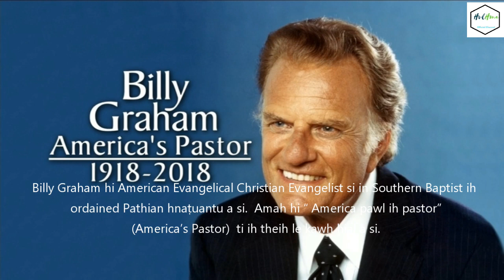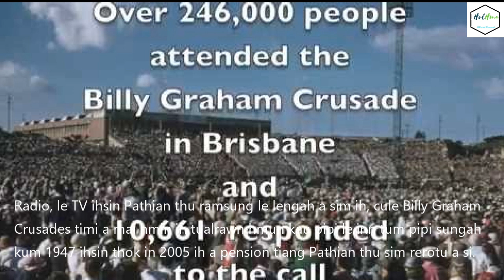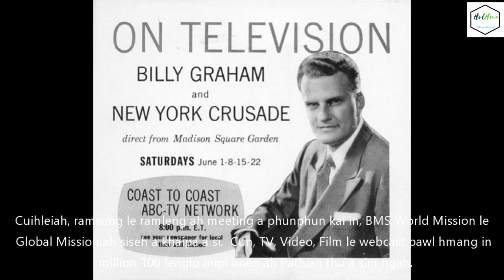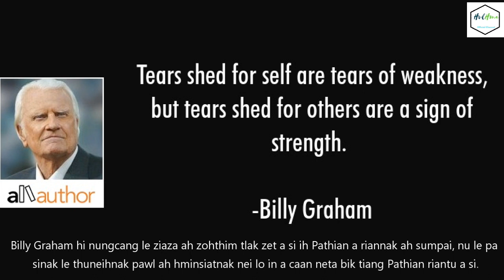Nun Thuanthu -Pathian Mihman Ropi -Billy Graham Thuhla Tawi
Pathian mi hman ropi Billy Graham

= Ka channel in lengtu nan zate tlun ah ka lungawi zet.  Nan hrangah thathnemnak kap hnih khat te tal in a suahpi hram ka beisei.

Ka man can tete ah thu le hla , mai seherh zawng lo hlawm peh vivo ka tum ding..